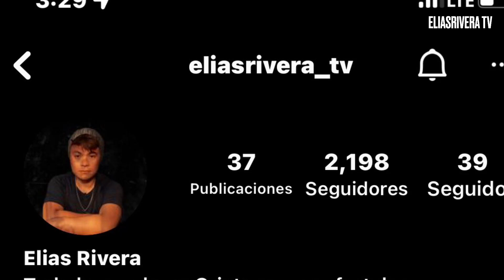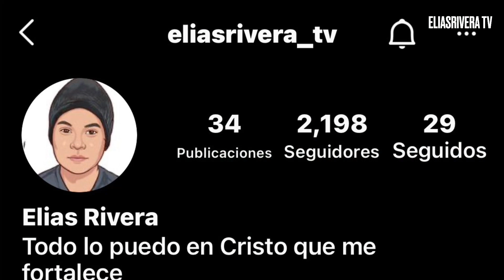Mira con quien se quedará Dominica el Corazón Guerrero (avancé N)